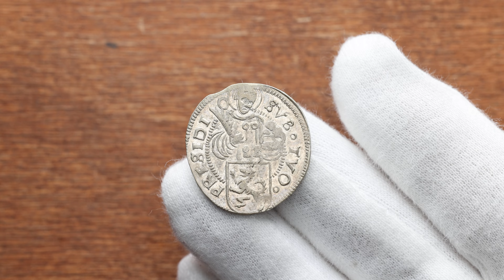Ernest of Bavaria, Batzen 1524